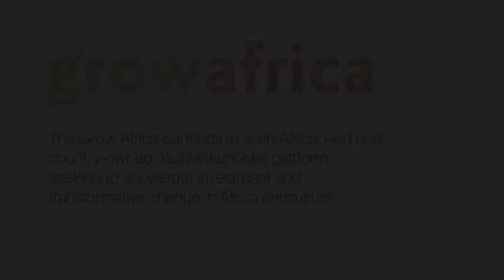Grow Africa Investment Forum 2013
The Grow Africa partnership is a unique platform for intensifying sustainable agricultural growth and investment in Africa. This video highlights the partnership's progress and innovations to date, seen at the second Annual 2013 Grow Africa Investment Forum. The Grow Africa partnership is an African-led and country-owned multistakeholder platform, seeking to accelerate investments and transformative change in African agriculture. It is jointly convened by the African Union, NEPAD and the World Economic Forum, and actively engages all stakeholders.